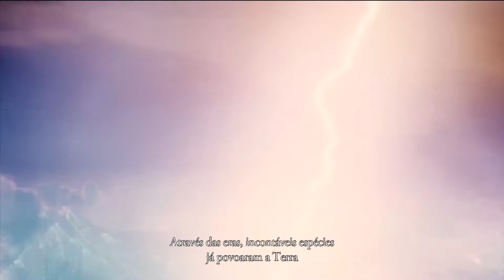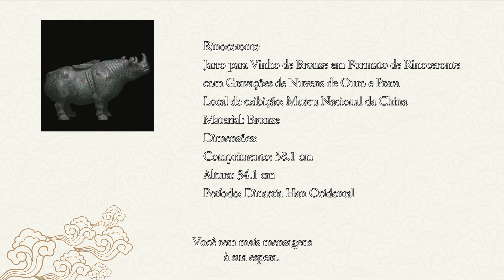【Portugal Sub】Se Tesouros Pudessem Falar EP23 | 如果国宝会说话